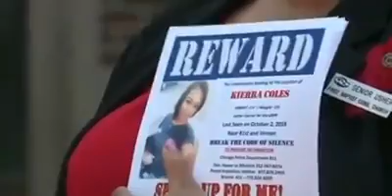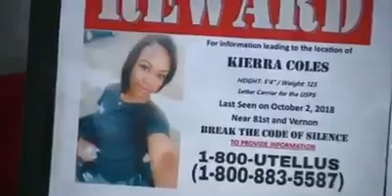Kierra Coles Press Conference@9wgn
Ninja Show @ Kierra Coles Press- Conference